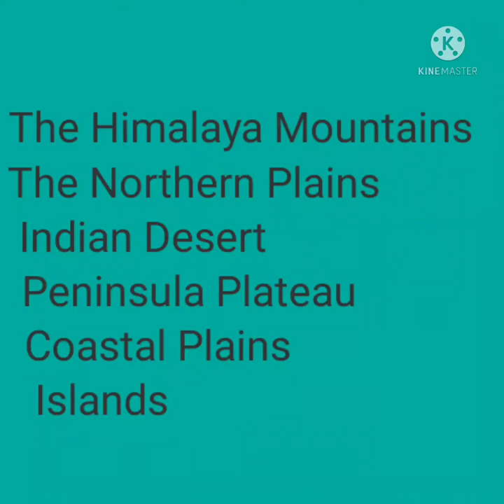Class- 5th Sub- S.st Map